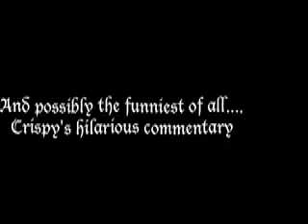Macbeth and His Paintballs Pt.2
The Blooper Reel of M&HP.